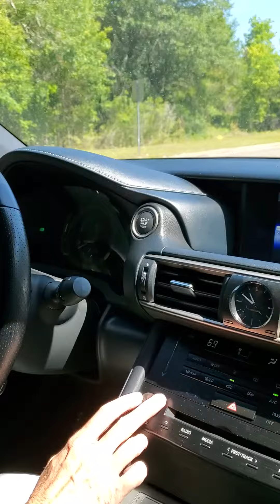Lexus IS300 Drive